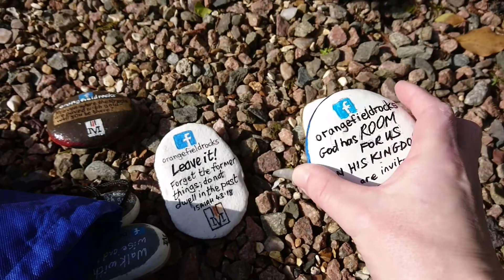Orangefield Rocks artwork by Belfast artist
Examples of rock paintings by local artist who placed them in Orangefield park in Belfast Northern Ireland for families to find photograph and re-hide